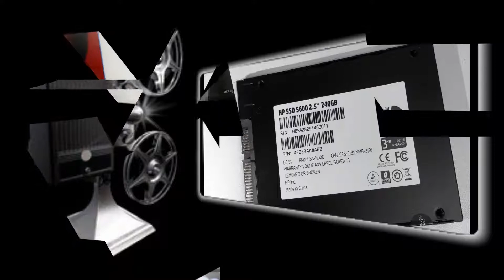SSD HP 240GB Full Vat Bảo Hành 3 năm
Hãng sản xuất: HP
Seri: S600
Tình trạng  hàng: mới 100%
Thời gian bảo hành: 36 tháng
Loại ổ cứng: thể rắn Solid State Drive (SSD)
Kích thước: 2.5 inch
Dung lượng: 240GB
Công nghệ chip nhớ: 3D Nand
Giao tiếp SATA3 6.0gb/s
Tốc độ đọc ghi tuần tự: 525mb/ 520mb
Đồ bền lên đến 295TBW
Hệ điều hành tương thích: win 7, win 8, win 10
Điện năng tiêu thụ: 5mW